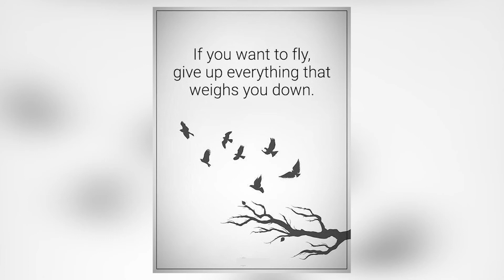CA Amit Arora - Chidiya Ki Pahli Udaan - Sharing with Amit - Motivational Poem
Lets learn from the first flight of a sparrow!